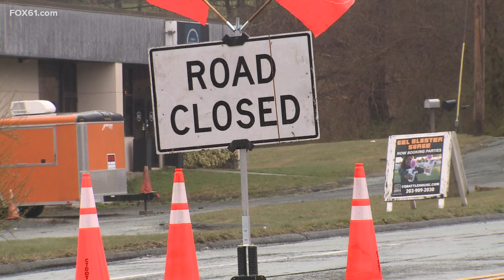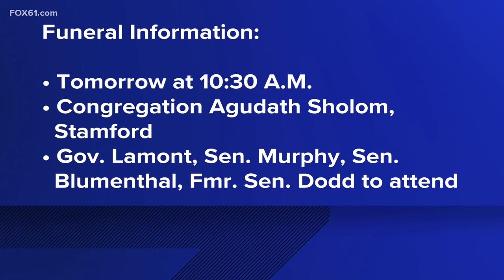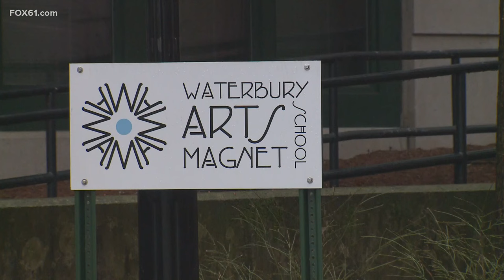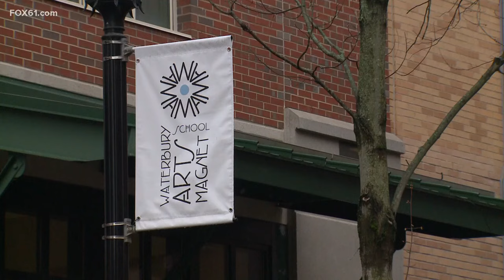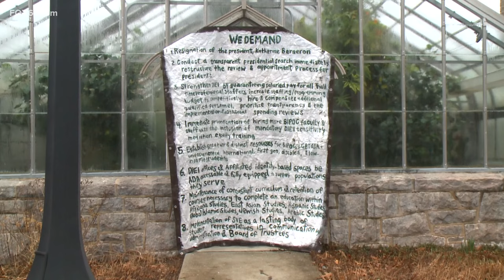Connecticut's top news stories for March 28, 2024 at 10 p.m.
These are Connecticut's top stories for March 28, 2024 at 10 p.m.